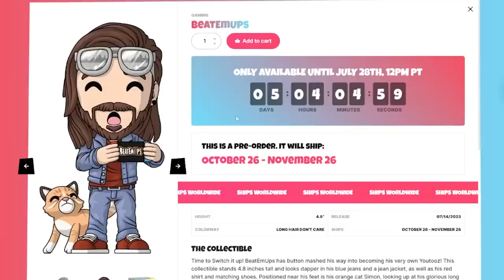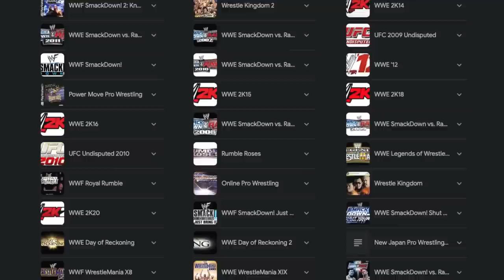So, about that "WORST" Nintendo Switch Game EVER...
AEW Fight Forever on Nintendo Switch is what WWE 2K18 WISHES it could be. | My YOUTOOZ (Limited Time Only)